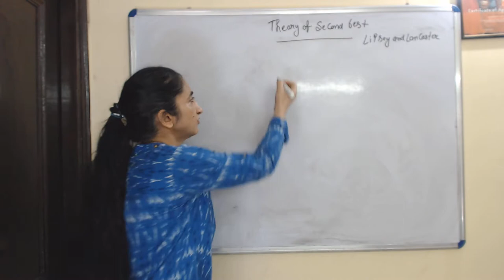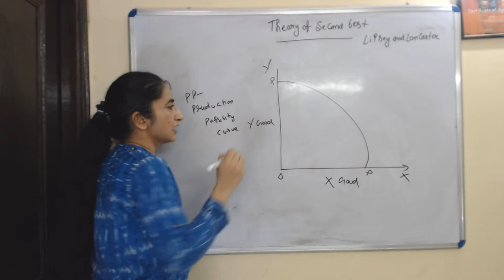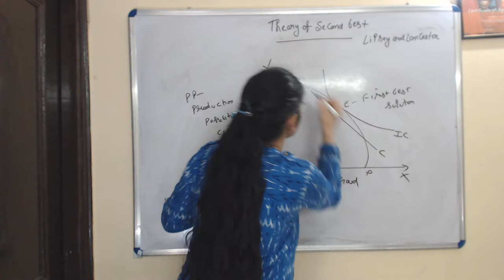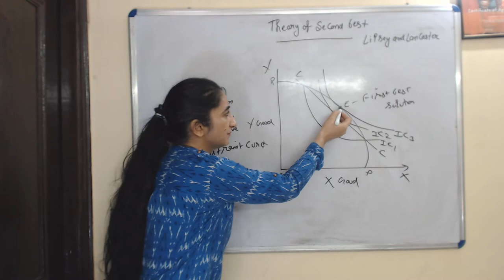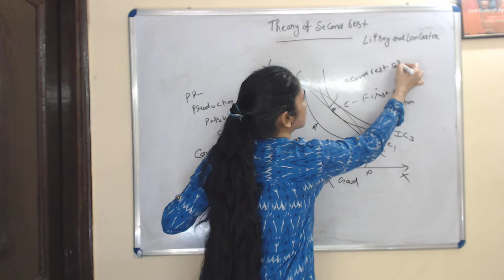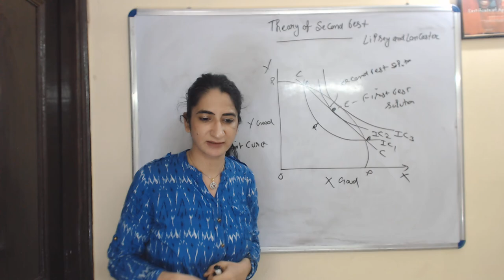Theory of Second best - Lipsey and Loncaster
This video describes about the theory of second best by Lipsey and Loncaster